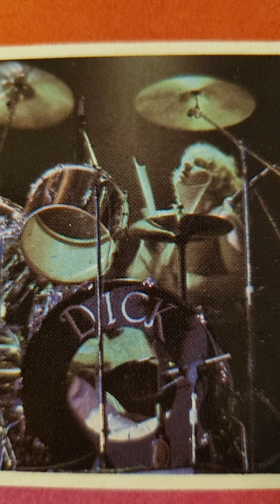Tygers Of Pan Tang - Crazy Nights Close Up (1981) (12" Vinyl)